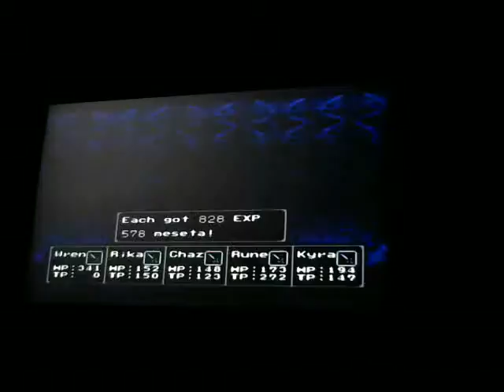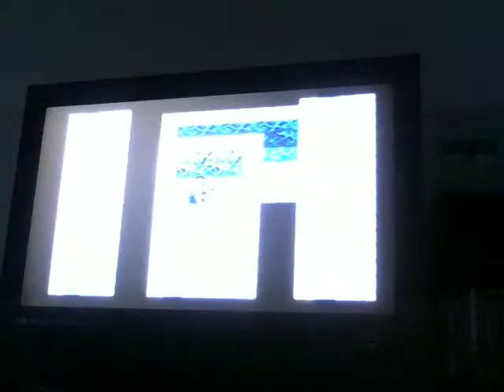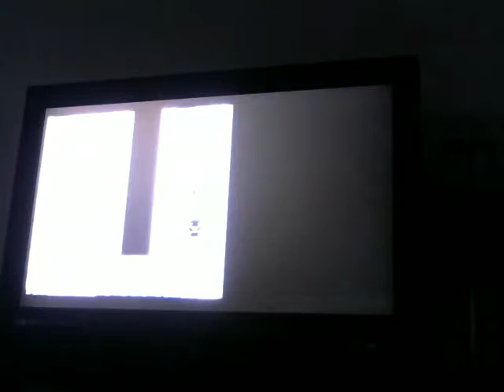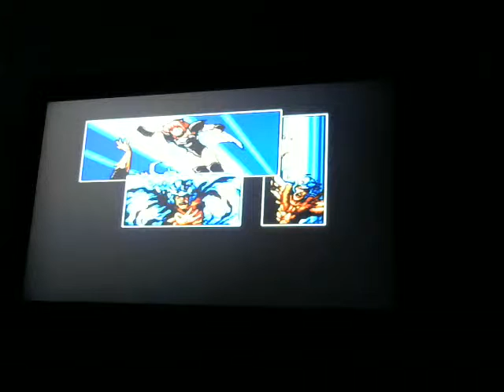Phantasy Star 4 Walkthrough 14 Boss Laschiec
We now fight boss Laschiec. And those bosses you've seen in Air Castle...you'll be fighting those as normal battles later and those guys are a pain in the ass. Also, from here on out enemies and bosses can 1 hit kill you and you have no protection against it.